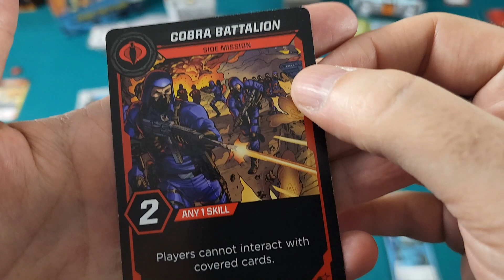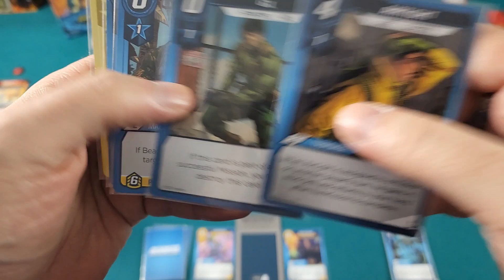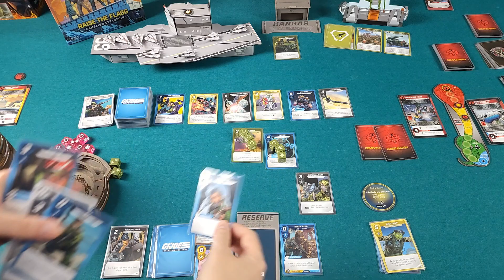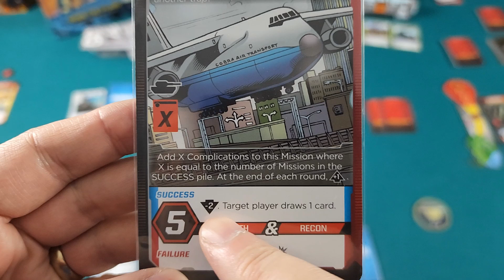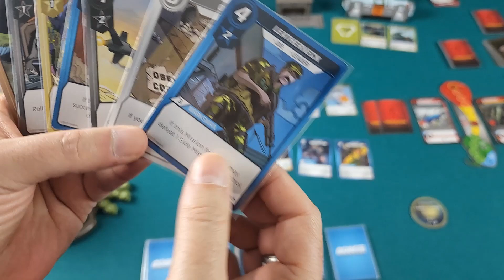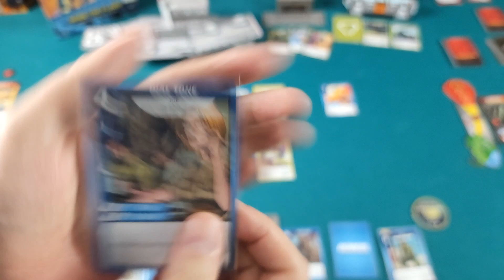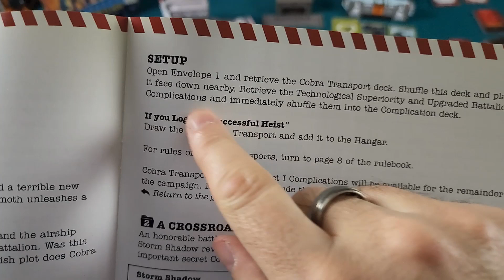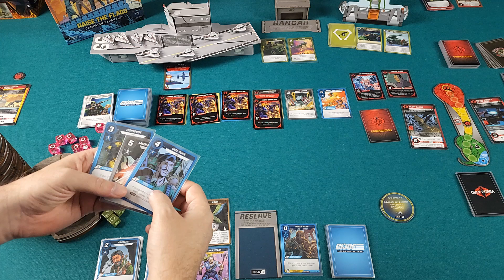G.I. Joe Deckbuilding - Raise the Flagg ép. 2 [FR]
00:00:13 - Retour sur le dernier épisode
00:04:35 - Scénario 1 - Act II

Contenu créé par:
Michel Pomerleau